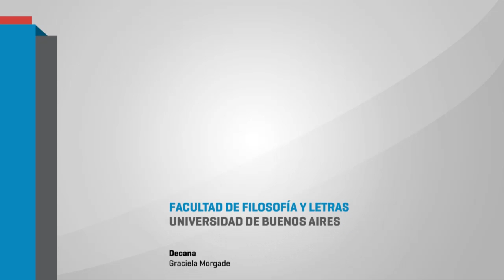4to Congreso Artes en Cruce: "Constelaciones de sentido". Dra. Graciela Morgade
"Artes, universidad, patrimonio y políticas públicas"
06/04/2016